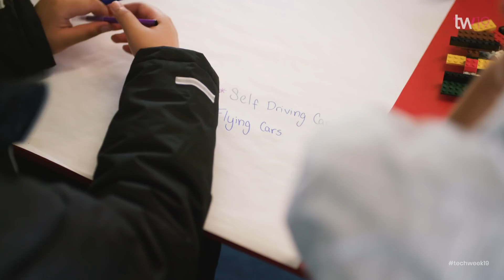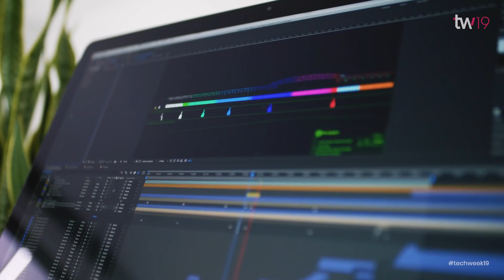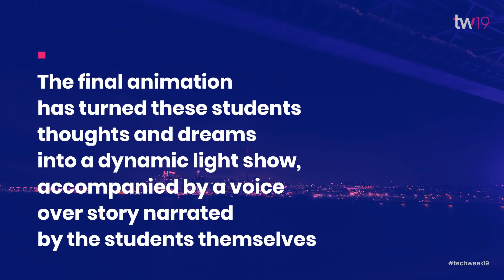Vector Lights for Techweek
Students from Clendon Park School and Manurewa High School collaborated with creative digital agency Method to light up Auckland Harbour Bridge for Techweek19 with the student's ideas and dreams of how clean and creative tech can make a brighter future for the world.